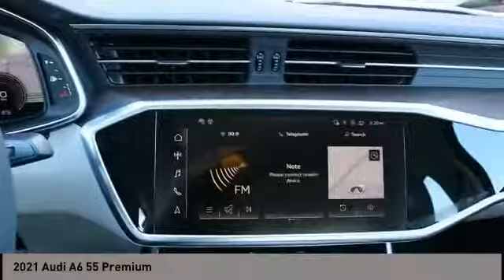2021 Audi A6 San Antonio TX 0N021523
2021 Audi A6 55 Premium

Audi Dominion
 21105 IH 10

This 2021 Audi A6 4dr Premium 55 TFSI quattro features a 3.0L V6 Cylinder 6cyl engine. It is equipped with a 7 Speed Automatic transmission. The vehicle is IBIS WHITE with a PEARL BEIGE interior. It is offered with a full factory warranty.